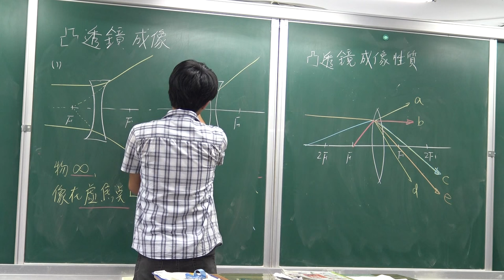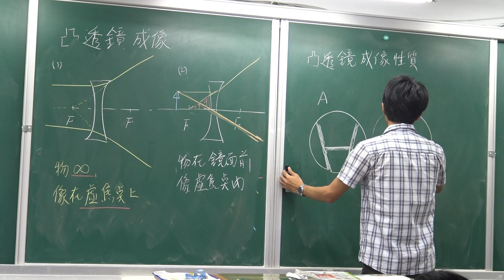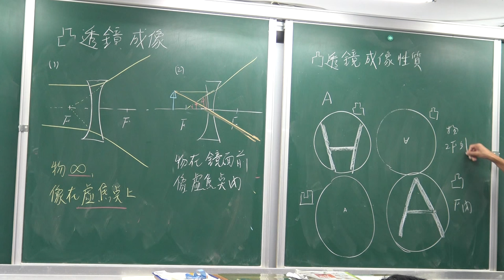國二上理化4-3光的折射(7)-凹透鏡成像 (註：黑板上寫「凸透鏡成像」是上一節課沒乾淨，請見諒。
黑板上面的凸透鏡是上一節黑板沒擦乾淨留下來的，之後會重新再拍。